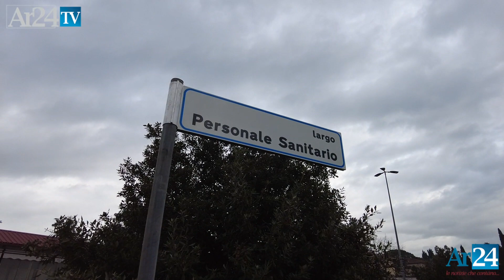"Largo Personale Sanitario", un omaggio agli operatori sanitari